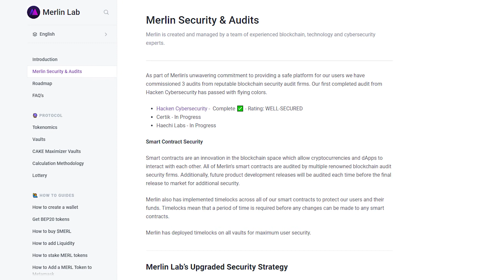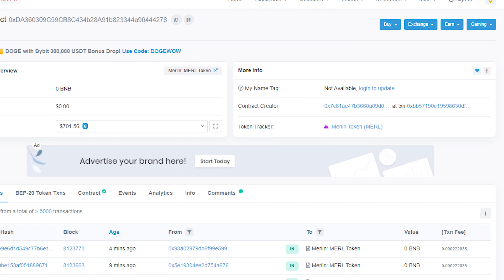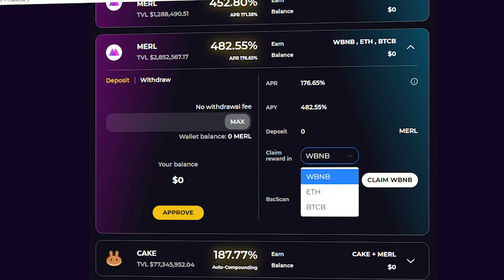Обзор Merlin: Самый выгодный фарминг на BSC!! Как работает Merlin?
Обзор Merlin:  Самый выгодный фарминг на BSC!! $MERL Новый гем?

🔳Всем привет! Сегодня рассмотрим очень крутую платформу для  фарминга на BSC!  Данная платформа называется Merlin. Она представляет собой протокол автоматизации фарминга для децентрализованной биржи Pancake Swap. И хоть Merlin является и молодым проектом – он запустился только в начале мая этого года, но мне кажется это один из самых перспективных автоматизаторов доходности на Binance Smart Chain, как с точки зрения безопасности, так и с точки зрения доходности.

На Merlin мы можем фармить во всех популярных парах с биржи Pancake Swap. Как и с собственными токенами САКЕ, так и в пулах с различными альтами и стейблкойнами. Доходность же у Merlin является одной из самых высоких на рынке Binance Smart Chain автоматизаторов, потому что помимо системы авто кампаундинга, на которой строятся все подобные протоколы, Merlin повышает доходность своих фармеров еще и за счет выплат собственного токена управления MERL.

Auto-compound & Earn BTCB, ETH, BNB & extra MERL